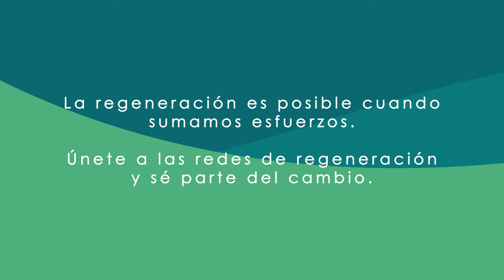Proyecto de Fortalecimiento a Redes de Regeneración - Serraniagua